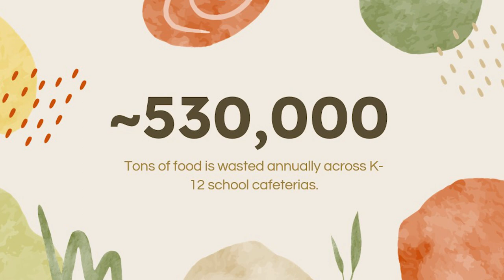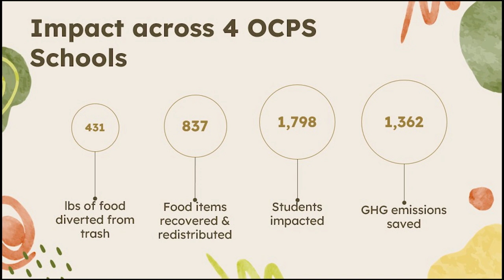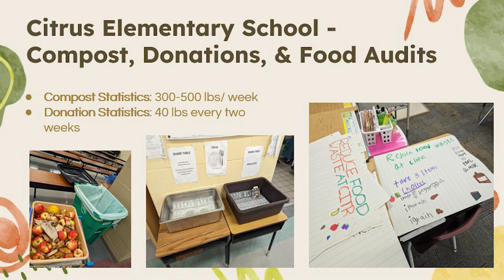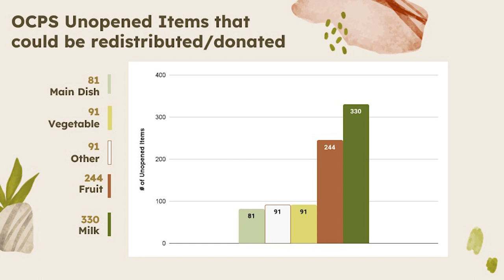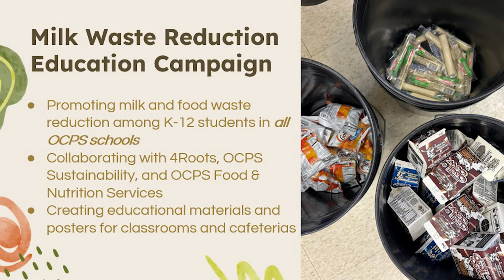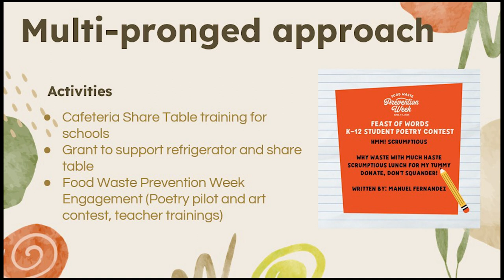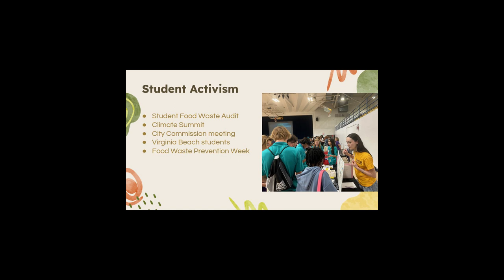Climate Correction™ 2024: WWF Presents Food Waste Warriors: OCPS and South FL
Join WWF's Food Waste Warriors team as they dive into their collaboration with K-12 school food waste leaders in 5 Orange County Public Schools and expand efforts to South Florida.

Speakers:
Mary Chandler, Food Waste Warriors, World Wildlife Fund
Dan St Onge, OCPS
Elaine Fiore, Broward Schools